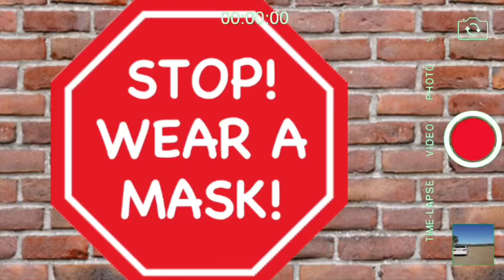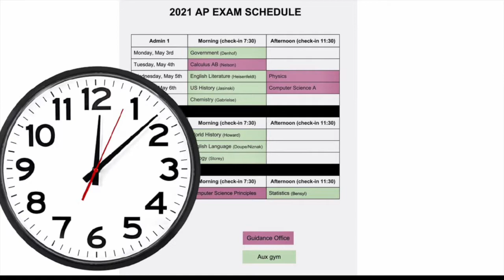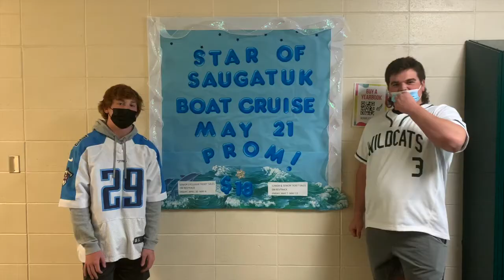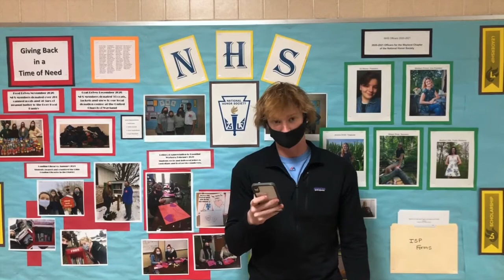Thurs Apr 29